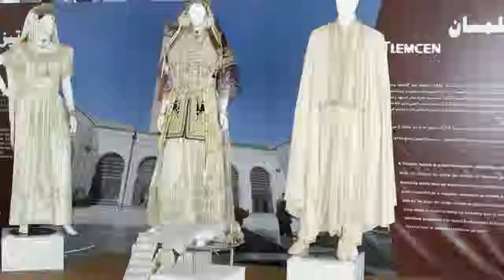Festival de l'habit Traditionnel -Robe de Tlemcen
La 4éme édition du festival de l'habit traditionnel Algérien a mis à l'honneur "Le Costume Nuptial" , Rites et rituels au palais de la culture Moufdi Zakaria du 08 au 13 Mars 2015.